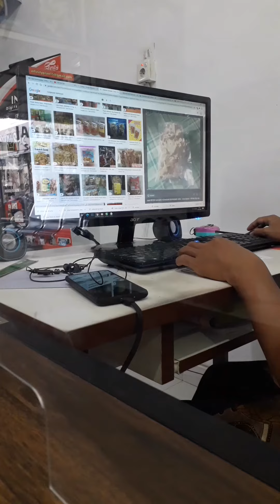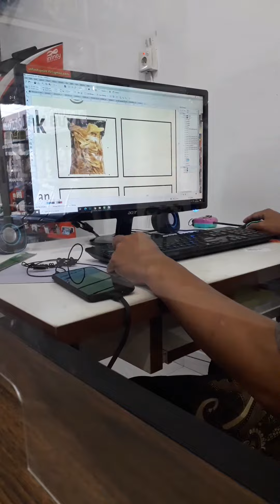Merk Dagang (Kartu Nama)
Pembuatan kartu nama agar lebih menarik bisa sesuai dengan request dari sipemilik merk dagang